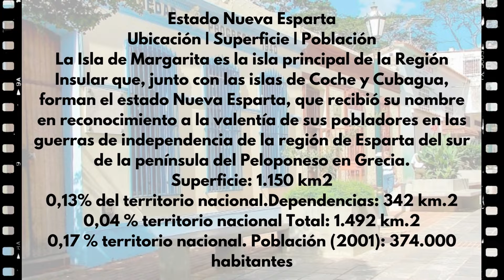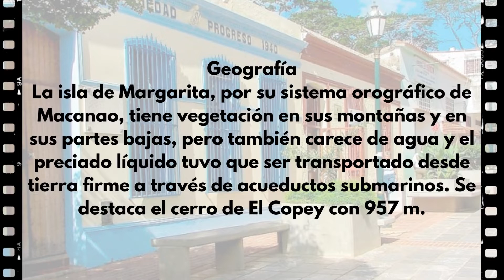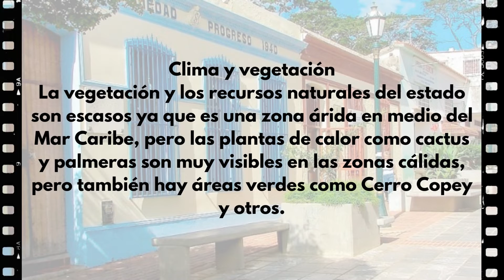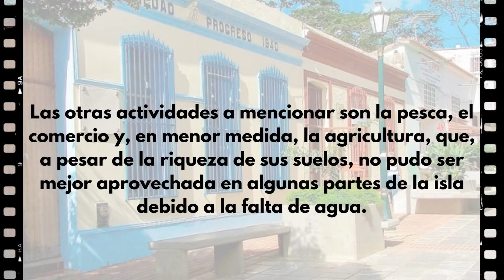VISITA A NUEVA ESPARTA Y CONOCE A VENEZUELA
Cuando viajas aprendes a valorar las cosas que tienes. Seguro que te topas de bruces con realidades muy alejadas a lo que estás acostumbrado y eso te hará sentirte muy afortunado de la vida que tienes.

“Todos los viajes tienen destinos secretos sobre los que el viajero nada sabe”